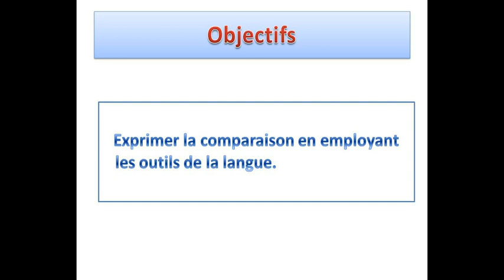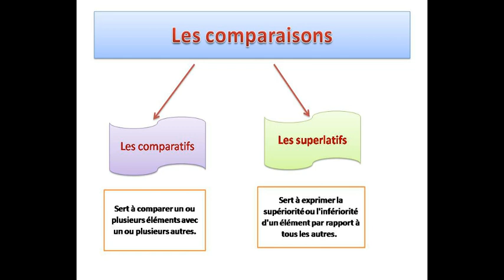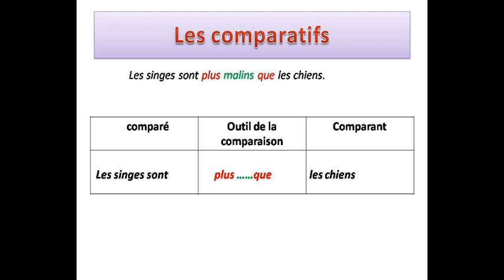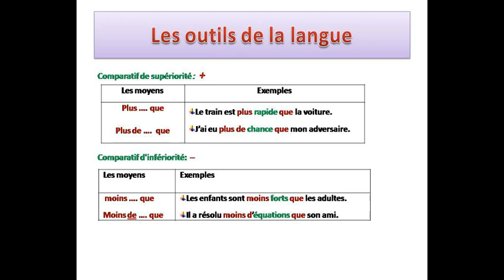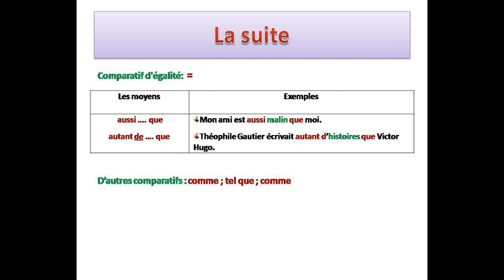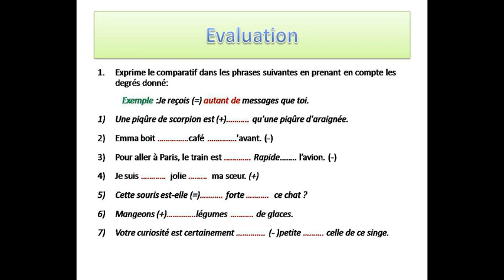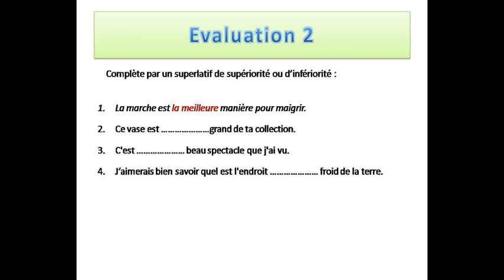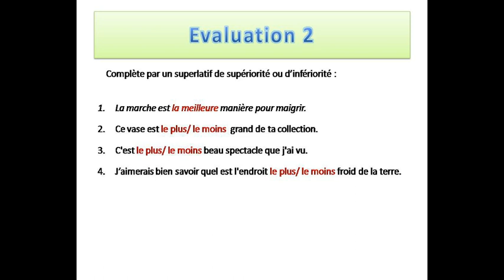مع التمارين La comparaison شرح درس